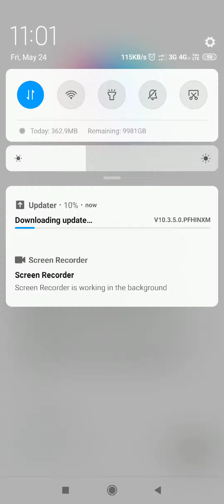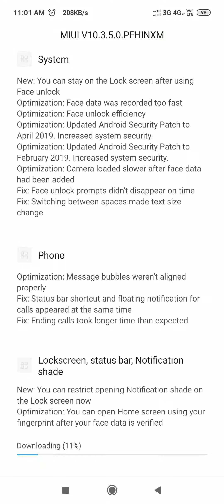New Update Of Redmi Note 7 PRO 😮😱😱😱😱😱😱😱